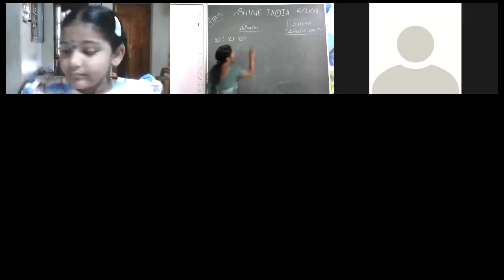SHINE INDIA SCHOOL TELUGU ONLINE CLASS FOR GRADE 1